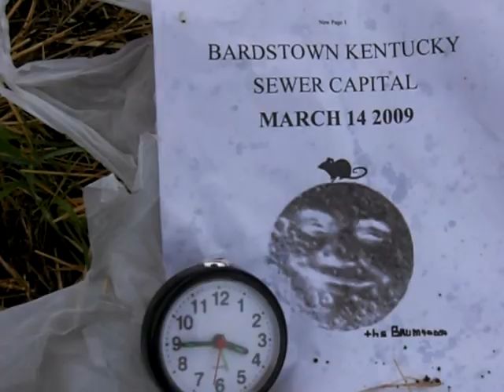3-14-09 Bardstown sewer Old Faithful shake rattle and roll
Bardstown Kentucky sewer manhole Old Faithful getting wild this Saturday.  You can clearly see the dividing line between the  Town Creek water and the stuff "Old Faithful" is putting out.
We had a drizzle of rain all morning from about 6 am on. Total of precipitation  up to shooting  this video was about 0.18 inch.
The rainfall hasn't affected the creek at all in volume or in clarity.
The water  pressure that  floats that 100 lb lid is created when pumps in holding tanks kick on. In about 5 minutes it will stop as the pumps kick off and the water volume resides. Then when the pumps kick back on this scenerio will repeat itself, which is  about every 10 minutes today.